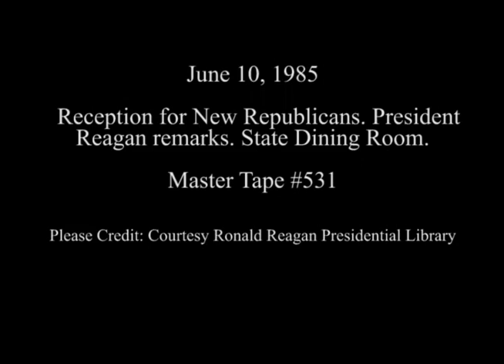President Reagan's Remarks at a White House Reception for New Republicans on June 10, 1985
Full Title: President Reagan's Remarks at a White House Reception for New Republicans in State Dining Room on June 10, 1985

Access Restriction(s):Unrestricted
Use Restriction(s):Unrestricted